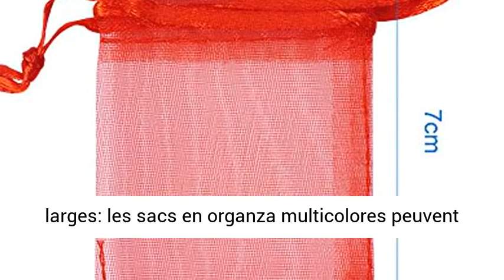PandaHall- Lot de 100pcs Sachets Pochettes Cadeau en Organza, Mixte Couleur, 7x5x0.2cm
Cliquez ici pour le meilleur prix

Material: Organza; Couleur:Mixte Couleur
Taille: environ 5cm de large, 7cm long, 0.2cm d'epaisseur.
Facile à utiliser: conception avec un cordon de serrage en satin pour la fermeture, facile à ouvrir et à fermer les sacs en organza, économisez votre temps pour emballer vos cadeaux.
Applications larges: les sacs en organza multicolores peuvent être un sac de transport ou de rangement parfait pour les bijoux, les pièces de monnaie, les cosmétiques, les fleurs de lavande, les savons, les bonbons, les petits cadeaux, etc.
Excellent emballage cadeau: idéal pour la fête, le mariage, les magasins pour emballer un cadeau de faveur. Les sacs-cadeaux PandaHall rendent votre cadeau exquis et attrayant.